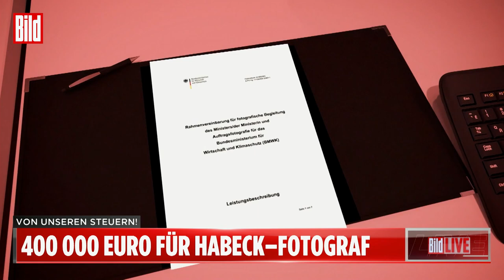Robert Habeck sucht Fotografen: Mit neuem Image zum Bundeskanzler?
Man nennt ihn auch den „Brad Pitt der Politik“: Die Rede ist von Wirtschaftsminister Robert Habeck. Der Grüne-Politiker sucht aktuell einen Fotografen für sich selbst wie einst bei Hofe: Bis zu vier Jahre Vertragslaufzeit, rund 400 000 Euro Volumen. Aufgabe: fotografische Ministerbegleitungen „sowohl bei Auslandsreisen, Inlandsreisen, aber auch bei Terminen in Berlin“.

BILD-Politikchef Jan Schäfer sieht auch den Konkurrenz-Kampf mit Annalena Baerbock als einen Grund dieser Selbst-Vermarktung Habecks. Durch sympathische Bilder schafft sich der Grüne ein neues Image, das auch den Weg ins Kanzleramt ebnen kann.